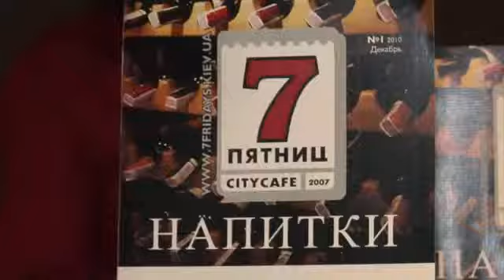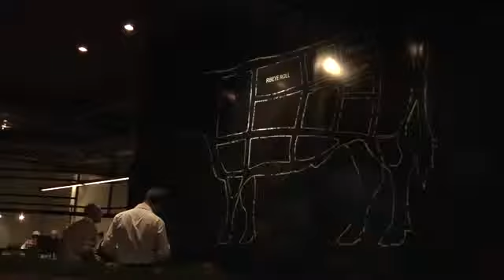BEEF: мясо & вино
Открытие ресторана  «BEEF: мясо& вино» состоялось в конце осени 2010 года, на улице Шота Руставели, 11. С тех пор за зеркальными окнами двухэтажного углового здания в центре столицы не прекращается поиск гастрономического совершенства -- идеального сочетания между мясом элитных сортов и изысканными винами.